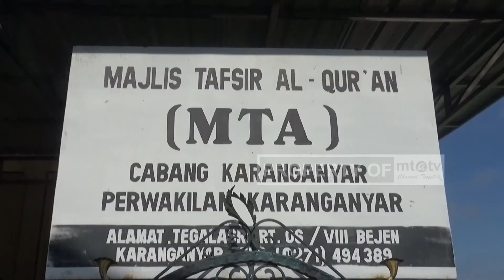WISUDA TAHFIDZ ANGKATAN KE 4, SISWA SMP IT MTA KARANGANYAR RAIH 7 JUZ